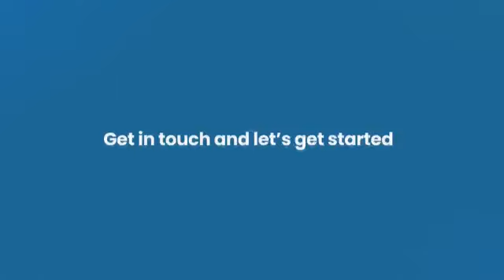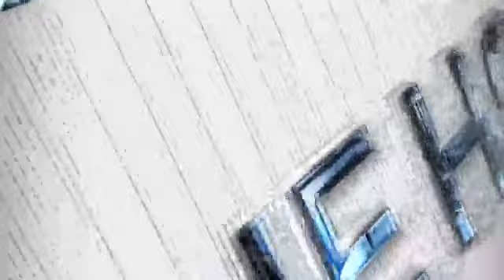4 THE HOUR (Tobago Updates) Show #3 - One on One with T.H.A. Deputy Chief Secretary, Watson Duke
A hard-hitting one hour talk show, hosted by Glendora Lashley, bringing to you thought-provoking commentary and analysis. Live Programme on Mondays at 8:00 PM (Trinidad and Tobago time) on Tobago Updates

Political Leader of the Progressive Democratic Patriots, and Deputy Chief Secretary of the Tobago House of Assembly speaks on his Vision,  his Leadership, his role as Deputy Chief Secretary and what that Division will be doing, his trip to Dubai and the plan for the City of Roxborough, etc.